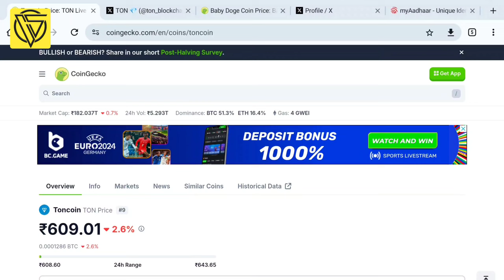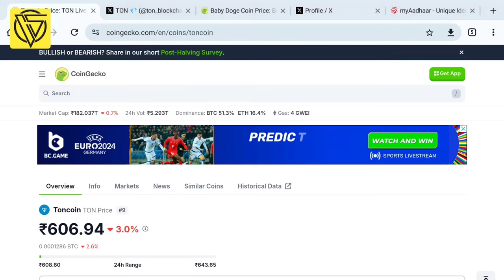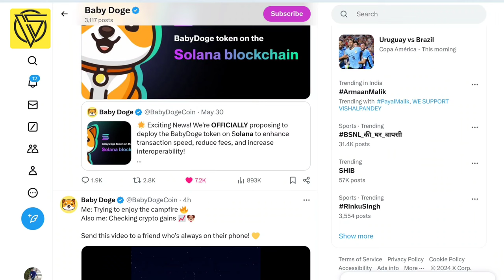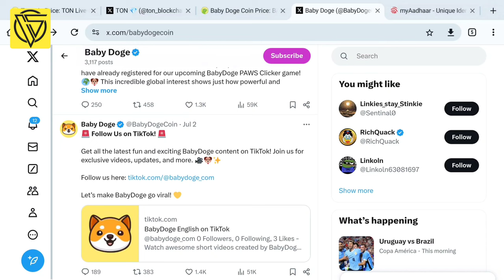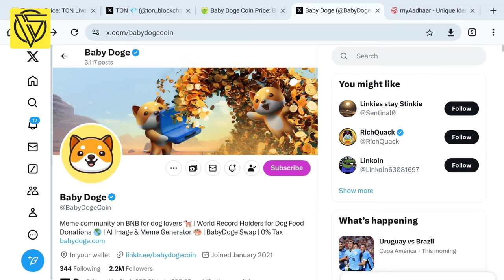Ton Coin & Babydoge Coin Big Update || Babydoge Coin price prediction || Ton coin news today